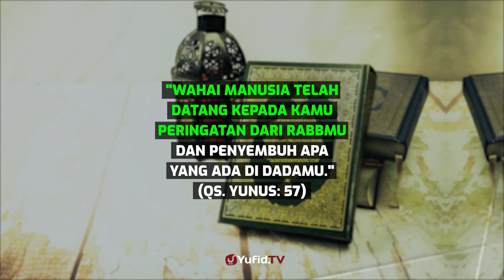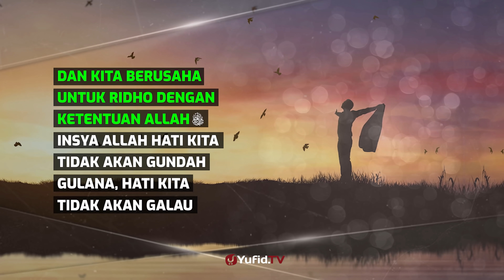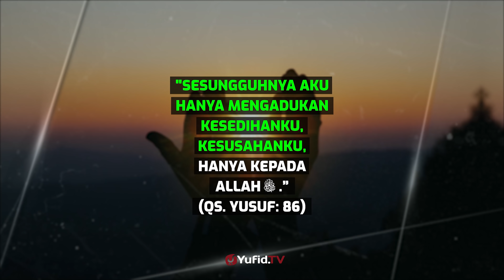Tips Mengatasi Kegalauan (Obat Anti Galau) - Poster Dakwah Yufid TV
Galau atau gundah hati adalah perasaan cemas, bimbang ataupun gelisah yang mengandung ketidaksenangan. Perasaan ini biasanya muncul setelah kita mengalami kejadian atau keadaan yang tidak sesuai dengan keinginan kita. Sebagai seorang mukmin tidaklah pantas apabila kita merasa galau karena Rasulullah Shallallahu ‘alaihi wa sallam pernah bersabda, “Sungguh menakjubkan urusan orang mukmin, sesungguhnya semua urusannya merupakan kebaikan dan itu tidak dimiliki seorang pun selain orang mukmin, bila ia mendapatkan kesenangan, ia bersyukur dan syukur itu merupakan kebaikan baginya serta bila ia tertimpa musibah, ia bersabar dan sabar itu merupakan kebaikan baginya.” (HR. Muslim).

Selain hadits yang menggembirakan di atas, dalam video poster dakwah Yufid TV kali ini membahas tips lain untuk mengatasi galau. Apakah cara untuk mengatasi galau?. Yuk langsung saja simak penjelasan selengkapnya dalam video berikut.